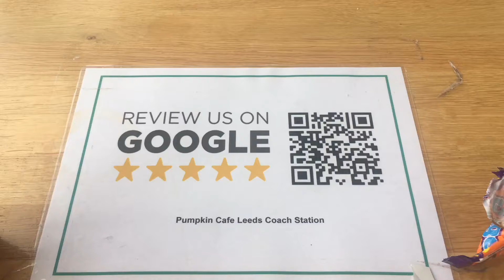Goljufi Slovenija - Dr.Sara Masnik, Gregor Masnik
Vse v videu! Goljuf, ki mu ni para Gregor Masnik in Dr.Sara Masnik, kaj se je njemu zgodilo v otroštvu, kdo ga je na ta način zlorabil? Oče? Mama? Stric?